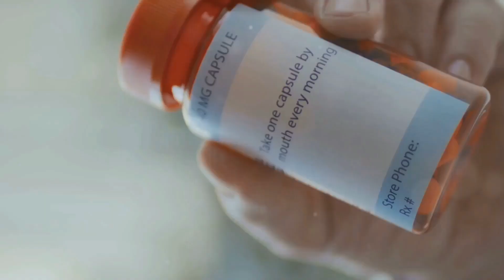CLOPIDOGREL PARA QUE SIRVE | 3 COSAS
Clopidogrel puede ser esencial para prevenir ataques al corazón y accidentes cerebrovasculares. Aprende sobre su funcionamiento como protector de arterias evitando la formación de coágulos peligrosos. Además, te explicamos la importancia de seguir las indicaciones médicas, tomarlo a la misma hora diariamente y estar atento a posibles efectos secundarios. ¡No te pierdas esta información vital para tu salud cardiovascular!